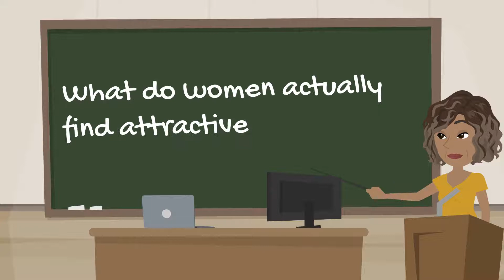Why your Wife Won't Sleep with You - It's Actually Your Fault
One of the top questions asked by men online is: “Why doesn’t my wife want to sleep with me?” or “Why won’t my partner have sex with me?”  Although there are different variations of this question, men are always anxious to hear the answer.  It is, after all, a very good question.  If you google this question, you will hear answers like:  she’s likely tired, overwhelmed, exhausted from work, or she just doesn’t feel emotionally connected to you.  All of these answers sound plausible.  However, they are all misleading or entirely incorrect.

In order to understand why your wife or girlfriend no longer wants intimacy from you, you need to look at Evolutionary Psychology to understand the origins and reasons for desire, intimacy and attraction.  Trying to understand this question by only examining contemporary psychology and sociology is ridiculous.  Humans have been evolving for a very long time.  Watch this short 3-minute video to finally understand the exact reasons why your wife no longer wants to have sex with you.  You owe it to yourself to find out.  Why wait?